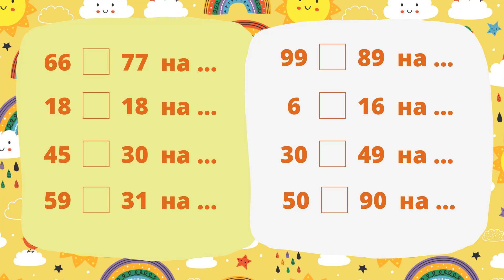Повторення про різницеве порівняння. Математичний тренажер. 2 картки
Усний рахунок в межах 100 без переходу через 10.